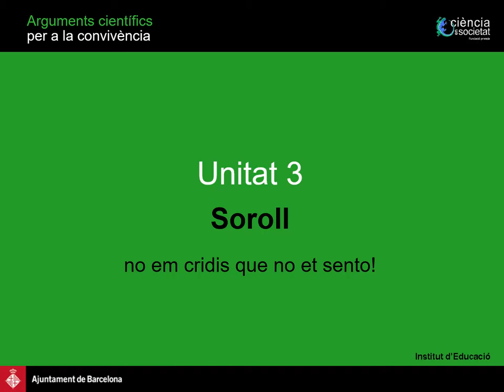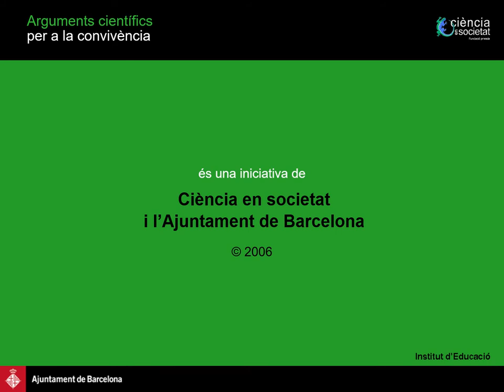No em cridis que no et sento! Soroll. Arguments científics per a la convivència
Els humans moderns generem molts sorolls i això comporta una pèrdua de qualitat de vida per a nosaltres mateixos i per als que ens envolten, inclosos altres organismes vius. La unitat posa de manifest els efectes nocius del soroll i valora tant la responsabilitat individual de cadascú de nosaltres com la col·lectiva.
Concepte 1: El soroll i la comunicació
    Fet 1: Un problema seriós per als cetacis
    Fet 2: Com quedar-te sol en una conversa
    Fet 3: La contaminació acústica a l’aula